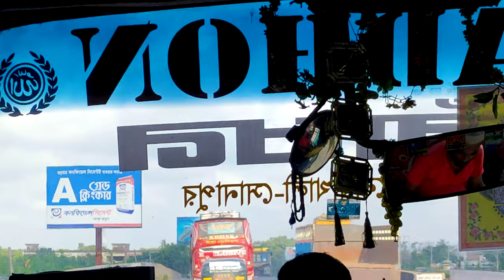KARIM'S WEDDING ||Yellow Touch Vlog || Noakhali Tour||(part-1) Wait For Last Moment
Hi,
I'm Irfan Hossain.I'm here with another new vlog.I hope you will be very happy to see the blog.mistake in this video please inform me or comment I will do my best for overcoming may mistakes. I always try to learn from the mistake. So please inform me.

Song: High - JPB | Travel Music Release

Song Name - Nachde Ne Saare
Singer - Jasleen Royal, Harshdeep Kaur & Siddharth Mahadevan
Lyrics - Aditya Sharma

Choreography - Ganesh Acharya
Director of Photography - Ravi Varman I.S.C
Director - Nitya Mehra

Song Produced By - Abhijit Nalani, Aditya Pushkarna & Ujjwal Kashyap
Additional Programming -  Ayan De
Song Mixed & Mastered by - Shadaab Rayeen@Newedge
Assistant Engineer - Abhishek Sortey
Recorded By - Abhishek Sortey
Song
LONDON THUMAKDA
Artist
LABH JANJUA | SONU KAKKAR | NEHA KAKKAR
Album
QUEEN
Tseries Music; ASCAP, TSeries Publishing, LatinAutorPerf, UMPG Publishing, and 9 Music Rights Societies